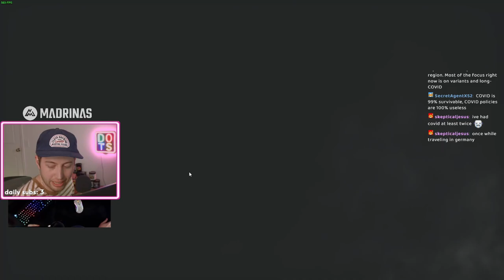Shrimzy Vs Streamers | Hwinn Kickstart